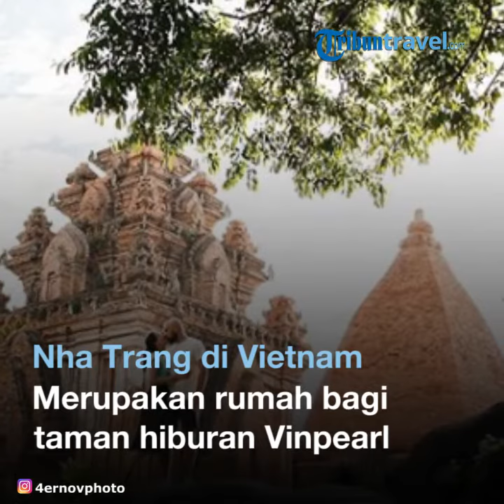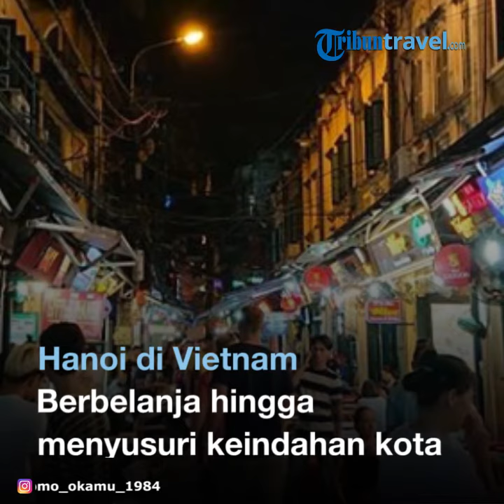10 Tempat Terbaik di Asia untuk Bulan Madu, Indonesia Masuk Daftar?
TRIBUNTRAVEL.COM - Daftar tempat terbaik di Asia yang cocok untuk bulan madu bersama pasangan.

Tempat-tempat terbaik untuk bulan madu ini memiliki keindahan alam yang dipadukan dengan uniknya budaya setempat.

Beberapa tempat di Asia yang cocok untuk bulan madu ini, di antaranya ada kota di Vietnam, Thailand, hingga Singapura.

Sementara itu, ada satu tempat di Indonesia yang masuk dalam daftar dalam tempat terbaik di Asia untuk bulan madu.

Dilansir TribunTravel dari thetravel.com, simak daftar tempat terbaik di Asia untuk bulan madu.

Simak 10 daftar tempat terbaik di Asia yang cocok untuk berbulan madu bersama pasangan, berikut ini.

10. Nha Trang di Vietnam

Ada banyak tempat menyenangkan di Vietnam yang cocok untuk berbulan madu.

Salah satu tempat terbaik di Vietnam adalah Nha Trang.

Berbulan madu di Nha Trang kamu bisa mengunjungi pantai, kuil kuno, dan sisa kerajaan Champa kuno.

Nha Trang juga merupakan rumah bagi Taman Hiburan Vinpearl.

9. Chiang Mai di Thailand

Ada banyak tempat di Thailand yang menarik dikunjungi para pasangan saat berbulan madu.

Di antaranya ada Chiang Mai yang jelas menjadi satu destinasi terbaik.

Di Chiang Mai memadukan unsur tradisional budaya Thailand dengan unsur modern.

Sehingga membuat pengunjung merasa terpukau dengan budaya yang ada di Chiang Mai.

8. Bali di Indonesia

Bali merupakan tempat bulan madu yang bisa dikunjungi saat liburan ke Indonesia.

Di Bali kamu akan menemukan perpaduan unsur tradisional dan keindahan alamnya yang memukau.

Mulai dari kuil, pantai, hingga kehidupan modern yang menarik.

Pemandangan indah di Bali sempurna untuk pasangan yang baru saja menikah.

7. Singapura

Bagi pasangan yang ingin menghabiskan bulan madu dengan keindahan gemerlap kota, Singapura bisa menjadi destinasi.

Para pecinta kuliner, pecinta belanja bisa menghabiskan momen bulan madu ke Singapura.

6. Kyoto di Jepang

Mungkin beberapa orang berpikir tentang jepang hanya sebatas hiruk pikik Tokyo saja.

Namun, ada satu tempat di Jepang yang punya suasana lain cocok untuk menghabiskan bulan madu bersama pasangan.

Kamu bisa menghabiskan bulan madu di Kyoto sambil menikmati budaya serta belajar sejarah yang ada di sana.

5. Luang Prabang di Laos

Luang Prabang adalah kota bersejarah di Laos.

Kota ini sangat populer dikalangan para wisatawan yang suka menjelajah alam.

Jika kamu sedang mempersiapkan bulan madu, Luang Prabang yang indah ini bisa dalam masuk list kamu.

4. Tea Country di Sri Lanka

Tea Country di Sri Lanka menjadi destinasi yang sempurna unutk melakukan perjalanan bulan madu.

Karena di sana menawarkan berbagai pengalaman unik dan tentunya tak terlupakan.

3. Koh Rong Island di Kamboja

Kamboja merupakan wilayah yang indah di Asia.

karena dikenal sebagai wilayah yang bercuaca hangat dan memiliki daya tarik alam yang luar biasa.

Jika kamu berencana melakukan liburan di negara Asia, pastikan Koh Rong Island di Kamboja masuk dalam urutan teratas.

Koh Rong Island menjadi pulau populer yang sering dikunjungi oleh wisatawan.

2. Hanoi di Vietnam

Hanoi di Vietnam ini merupakan kota yangmenyimpan kekayaan bisaya.

Berbulan madu di Hanoi, kamu bisa menjelajah museum, berbelanja, hingga menyusuri keindahan kota.

1. El Nido di Filipina

Wilayah El Nido terletak di Pulau Palawan di Filipina.

El Nido merupkan satu tempat terbaik dan paling romantis yang bisa kamu kunjungi.

Cuaca di sana sangat hangat dengan pemandangan yang indah dan pantainya yang eksotis.

Akan membuat momen bulan madumu semakin sempurna.

 (TribunTravel.com/ Ayumiftakhul)

Artikel ini telah tayang di Tribuntravel.com dengan judul 10 Tempat Terbaik di Asia untuk Bulan Madu, Indonesia Masuk Daftar?,